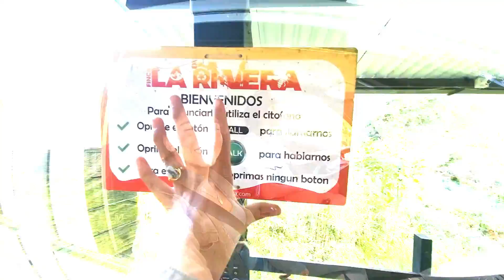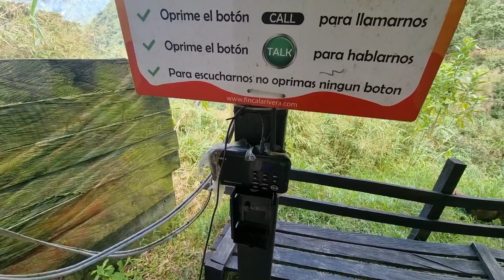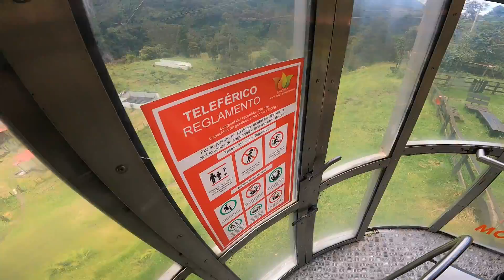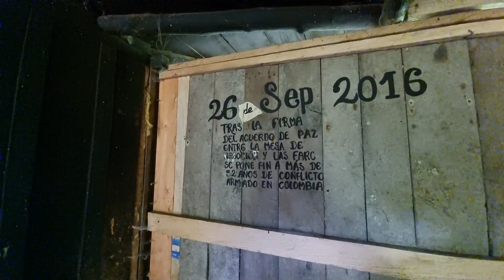🤯Viajando por COLOMBIA me encontré esto🙉 ¿Qué hacer en IBAGUÉ? 😳 💦 Cañón del Combeima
Finca La Rivera y Cascada La Plata. Un plan IMPERDIBLE si vienes al Tolima en Colombia

Es una excelente forma de apoyar mi contenido y obtener información detallada de mi viaje, mi diario viajero, fotos exclusivas, etc. Nos vemos por allá.
00:00 Introduction
02:38 Finca La Rivera
09:00 Cascada La Plata